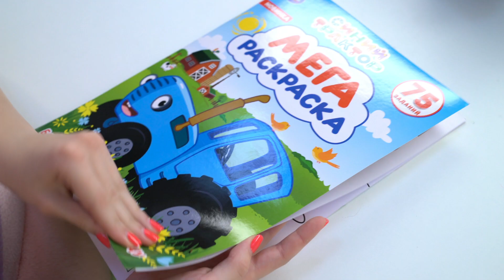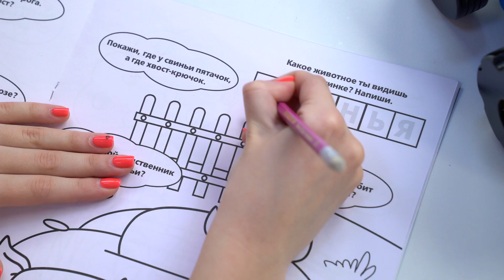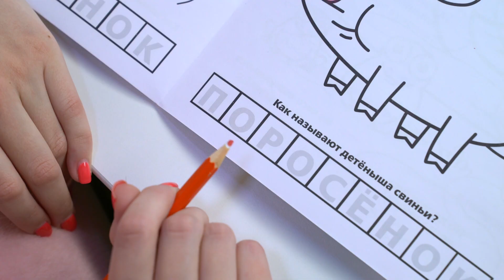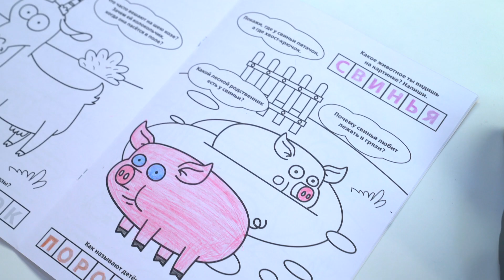РАСКРАСКА Распаковка Синий Трактор - Поиграйка с Алисой - KyKyPlay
KyKyPlay Раскраска Синий_Трактор - Новая раскраска для малышей и куча интересных заданий! Некогда скучать - давай играть!

Москва, 2021
bigpapamedia.ru